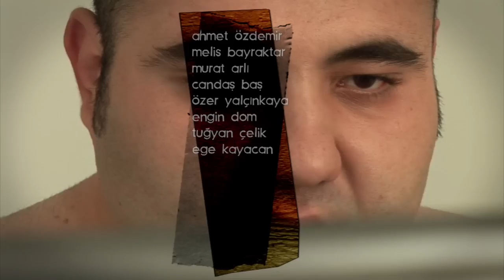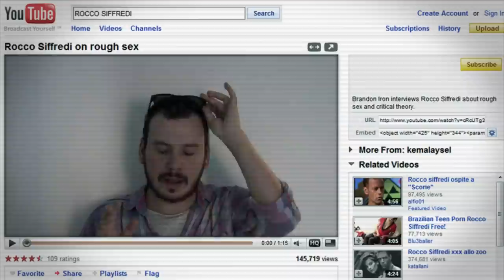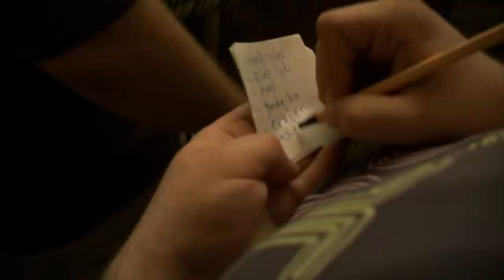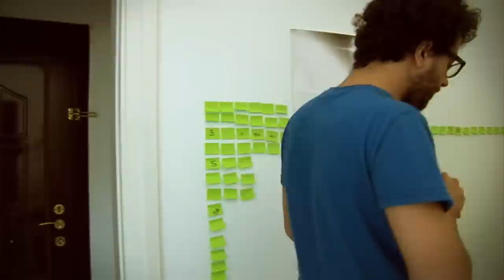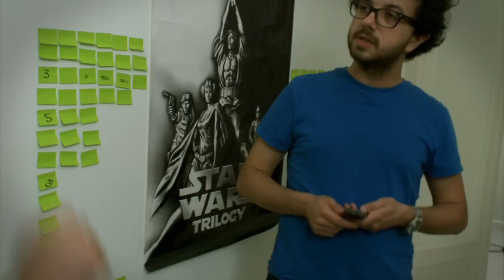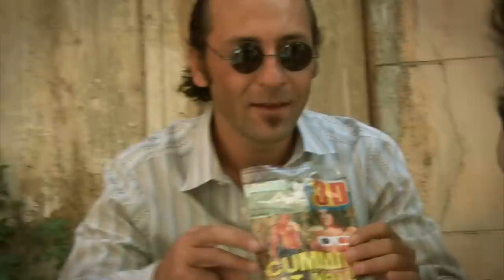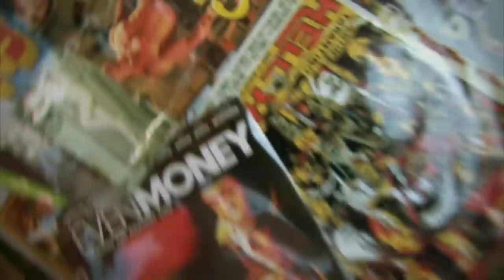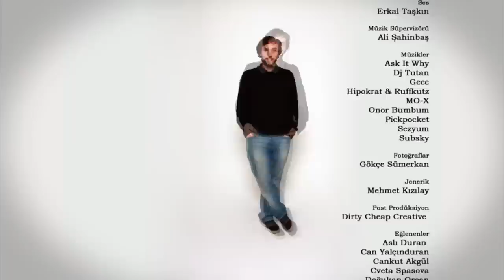Moral Bozukluğu ve 31 - Tek Parça Full HD Film İzle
1 hafta içinde bir kadınla sevişemezse pipileri Eros tarafından kesilecek olan 2 tipin o hafta süresince başlarından geçen olaylar anlatılıyor. Tam anlamıyla şeyinin derdine düşmüş 2 genci konu alıyor.

Oyuncular:
Ozan Özcan
Deniz Alnıtemiz
Erim Özşen
Seçil Akmirza
Reyhan Özdilek
Esra Dermancıoğlu
Altuğ Dayıoğlu
Aslı Yorgancıoğlu
Kaan Sezgin

Yönetmen: Ali Yorgancıoğlu,  Gönenç Uyanık,  Uluç Ali Kılıç
Senaryo: Ozan Özcan,  Deniz Alnıtemiz,  Ali Yorgancıoğlu,  Kaan Sezgin
Yapımcı: Dirty Cheap Creative,  Ali Yorgancıoğlu